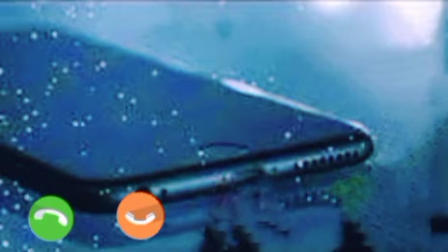❤️Lovely Mobile Ringtone❤️ लवली मोबाइल रिंगटोन ❤️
❤️lovely Mobile Ringtone❤️
Ye mobile ringtone hai ise main edit karke banaya hai